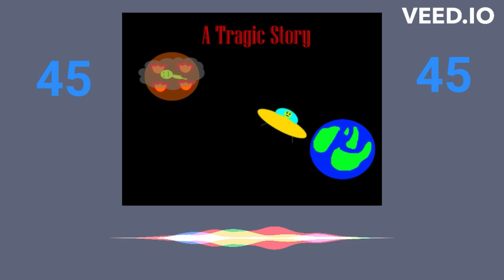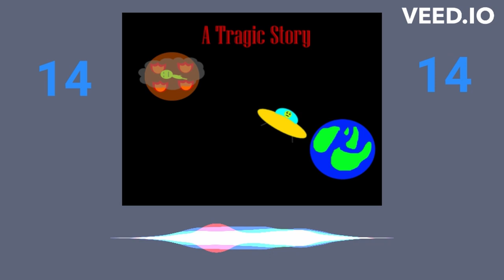Extraordinary Escapade - Full Album Preview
So, in the lead-up to Extraordinary Escapade being released this April, I figured I'd let you all listen to a quick one-minute sample of every track in the album. This is just something I always do in preparation for these, but for those who prefer to just wait for the whole thing to release and prefer not to be spoiled beforehand, you can just wait until 12th April. But for those who want a quick taste of what we have in store, here you go!

Note that the artwork for Danger Lurking is slightly different to what it was before. I decided to re-do it to more accurately portray its new location within the album. It now just takes place outside rather than inside the Ghostly Manor.

I think these tracks are pretty solid overall. I worked really hard on them, and I think they mostly turned out really well! What are your favourites based on the previews I gave, and which ones are you most looking forward to hearing the full versions of? Let me know!

With all that said, I hope you enjoy!

TRACKLIST (with timestamps):
0:00 The Very First Track
0:57 Feel the Beat
1:55 Unstable Bar
2:49 Mystical Woods
3:41 Ethereal Encounter
4:37 Danger Lurking
5:35 A Tragic Story
6:29 Playful Preparations
7:29 Simulation
8:19 Ghostly Manor
9:06 Warfare
10:05 Ambient Waterfalls
11:08 Reflections
12:13 The End of our Journey